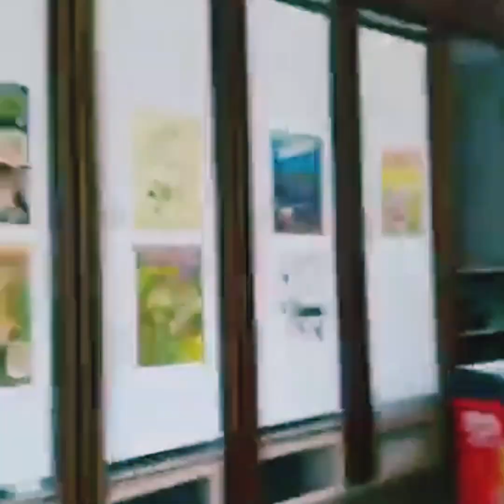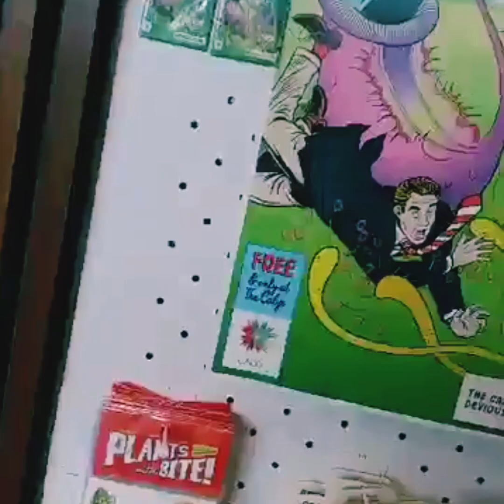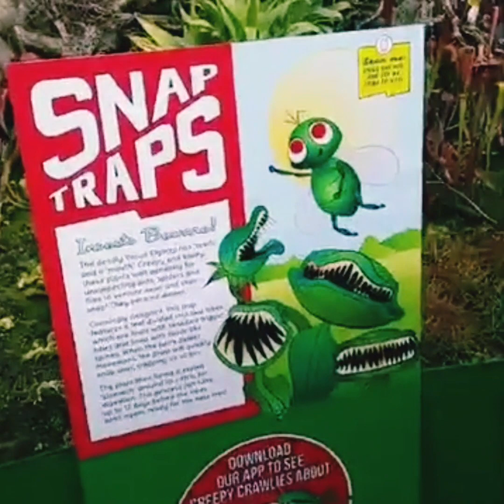The Royal Botanic Garden,Sydney Australia